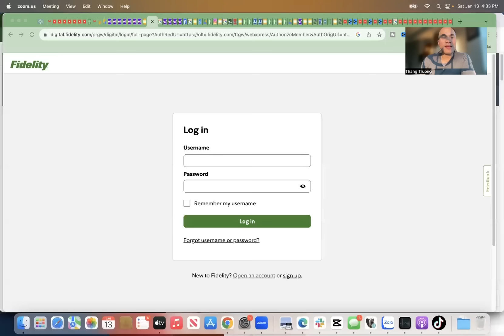Các quỹ đầu tư an toàn ở Fidelity & Charles Schwab | Chơi chứng khoán Mỹ an toàn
Chơi chứng khoán Mỹ an toàn. Nếu bạn muốn chơi chứng khoán Mỹ một cách an toàn, bạn biết rằng bạn chỉ nên đầu tư vào quỹ tương hỗ chỉ số (indexed mutual funds) hoặc quỹ ETF chỉ số (indexed ETFs).

Mình thường giới thiệu 2 quỹ ETF phổ biến tại Vanguard: VOO và VGT. VOO là Vanguard S&P 500 ETF và VGT là Vanguard Information Technology ETF. Chúng rất tuyệt vời và có chi phí thấp, điều này cũng rất quan trọng trong việc đầu tư an toàn chứng khoán Mỹ & lâu dài

Tuy nhiên, nếu bạn quen thuộc hơn với Fidelity hoặc Charles Schwab, bạn có thể muốn biết các quỹ tương đương với VOO và VGT ở Fidelity và Charles Schwab.

Trong video này mình sẽ giới thiệu với các bạn các quỹ chỉ số và quỹ ETF an toàn tại Fidelity và Charles Schwab tương đương với VOO và VGT để các bạn lựa chọn khi đầu tư an toàn vào chứng khoán Mỹ